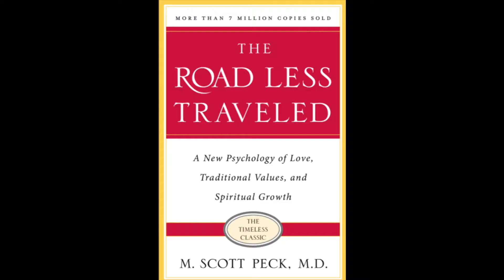HOW TO LOVE YOURSELF (Inspired from The Road Less Traveled)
How to love yourself? In this video you'll learn a Definition of Love Inspired by famous psychologist Scott Peck’s book “The Road Less Traveled” and by famous actor Will Smith

This video helps you answer the question “How can I tell if I really love myself? and offers a definitive answer to what self love and love towards others looks like in action.

This message of encouragement draws inspiration from a book called “The Road Less Traveled'' which was recommended to me by the CEO of my company as one of the most influential books he had ever read himself. It just so happens that one of my favorite actors, Will Smith, has similar ideas on what true love looks like.

I hope this video inspires you to double down on love in your life and lights a spark in your personal spiritual growth journey!

Happy Selling and Happy Living,
Chris

CHRIS BUSSING'S BACKGROUND & EXPERIENCE:

For almost seven years, I've worked in cloud tech sales at companies like Oracle and Google, and I'm currently in a sales role for a global startup based in downtown Austin, Texas.

During those years I have also become a student of psychology, have been trained up in some of the top personal growth seminars in the world, and I’m always thinking about how we can apply those domains to sales to create breakthrough results (while also creating breakthroughs in personal power and fulfillment).

Post-COVID tech sales jobs are one of the most FLEXIBLE and FINANCIALLY rewarding work-from-home jobs and this channel is committed to helping you get the job (whether as an SDR at a top SaaS startup or an Account Executive at a tech giant like Google) and take advantage of the opportunity.

If you find the video informative and/or entertaining, click the like button, and please share your own sales and personal growth tips in the comments. I'd love to hear from you!